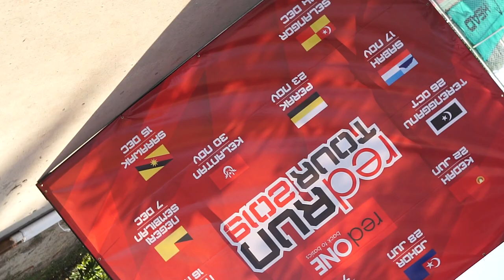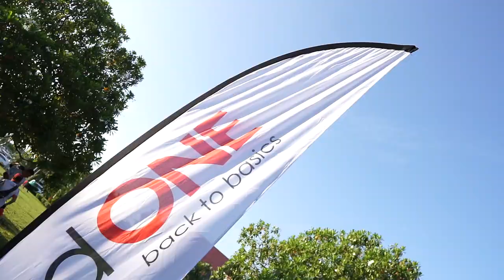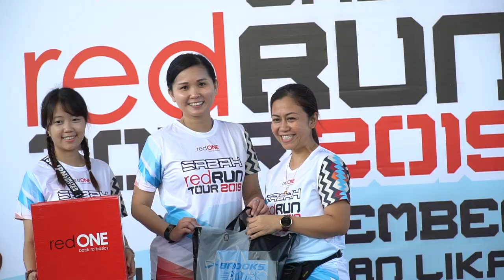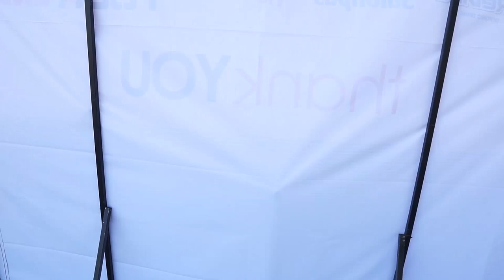Sabah Red Run Tour 2019 by Red One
SABAH RED RUN TOUR 2019
17 November 2019
Likas Sports Arena

🎵 Track Info:

Title: Misty Fantasy by Vendredi